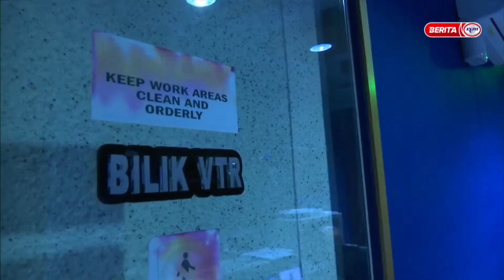11 MEI 2023 - i-IBAN